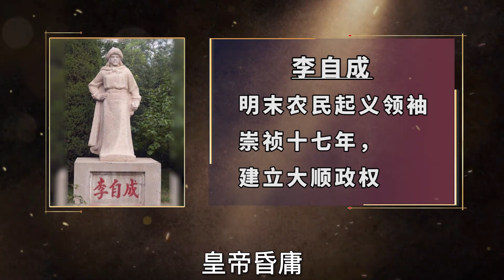三分钟看懂最短命的王朝“大顺朝”，仅存在一年，皇帝死的太窝囊